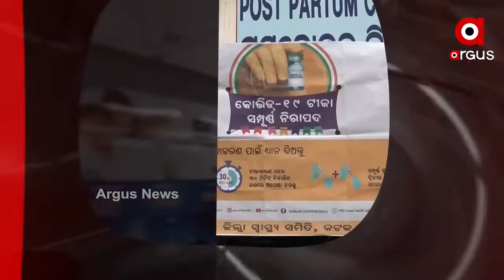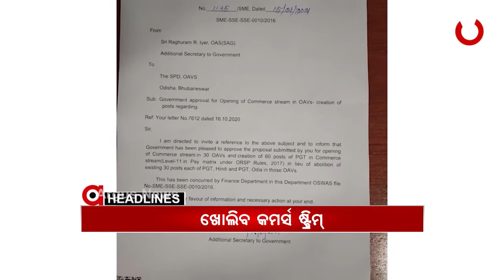Headlines 8am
ଆଜି କରୋନା ଟିକାକରଣର ଶୁଭାରମ୍ଭ କରିବେ ପ୍ରଧାନମନ୍ତ୍ରୀ...
ରାଜ୍ୟରେ ପ୍ରଥମ ଦଫାରେ ଟୀକା ନେନେ 1 ଲକ୍ଷ 92 ହଜାର ସ୍ୱାସ୍ଥ୍ୟ କର୍ମୀ...
ବଲାଙ୍ଗିର ହାତୀଶାଳପଡ଼ାରେ ଦୁର୍ବୃତ୍ତଙ୍କ ଖଣ୍ଡା ଆକ୍ରମଣ...
ନୟାଗଡ ନାବାଳିକା ହତ୍ୟା ମାମଲାରେ ଧରାପଡିଲା ରାଜ୍ୟ ସରକାରଙ୍କ ବଡ ମିଛ...
ଡିଜିପିଙ୍କ ମୁହଁରେ ମିଛ କୁହାଇଲେ ସରକାର.
ମନ୍ତ୍ରୀ ପ୍ରତାପ ଜେନାଙ୍କ ସୁରକ୍ଷା କବଚ କିଏ ?...
ଆଦର୍ଶ ବିଦ୍ୟାଳୟରେ ଖୋଲିବ ନୂଆ କମର୍ସ ଷ୍ଟ୍ରିମ୍..